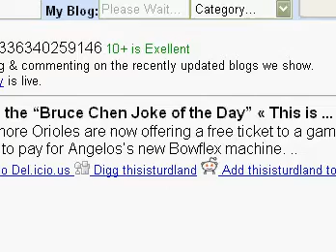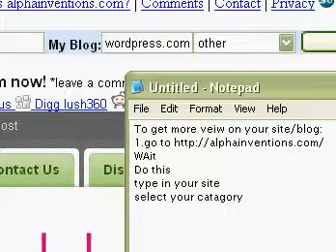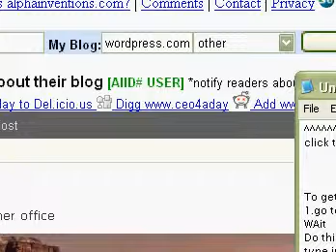how to get more veiws on your blog/site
So Easy A Caveman Can Do It